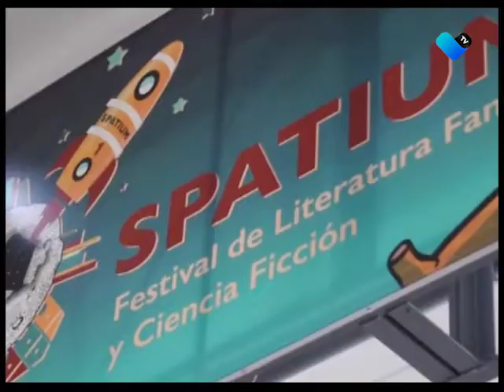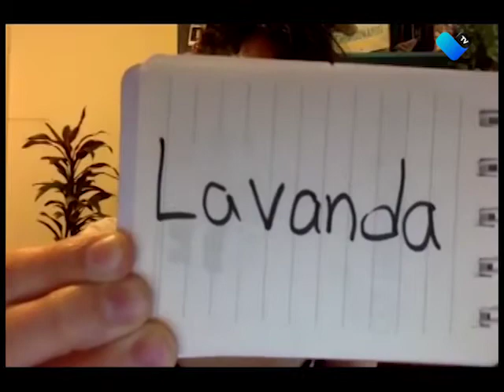LO MÁS RELEVANTE EN INFORMACIÓN CULTURAL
-Arranca la edición número 22 del Festival de Títeres en Aguascalientes de manera virtual.

-El Instituto Cultural de Aguascalientes anuncia preparativos de la 52 Feria del Libro de Aguascalientes.

-Nacional: Presentan programa del Cervantino 2020.

Ésta y más información la conocerás con Ary Reyes en las